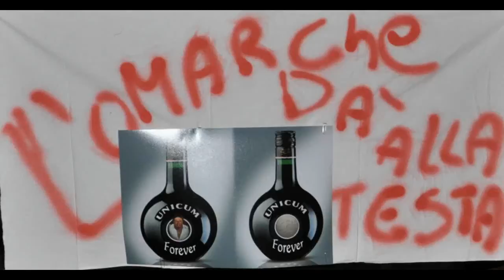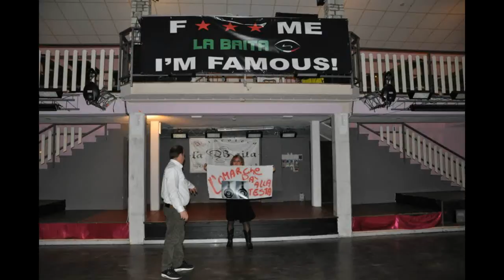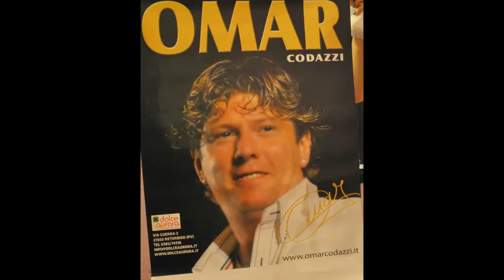Super Omar alla Baita sabato 06 11 2013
Borgo Val di  Taro
 Dancing  La Baita
Super Omar alla Baita
Intervista di Giuliana Filipponi a Omar Codazzi, Stefano Delnevo
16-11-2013